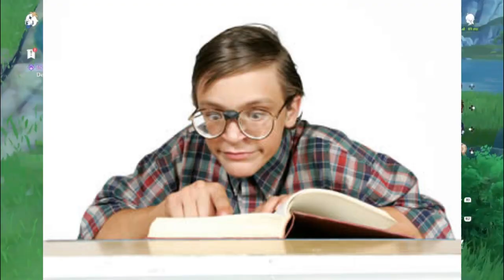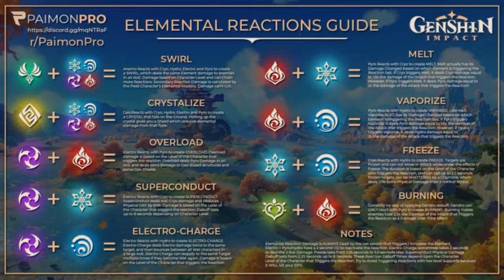GENSHIN IMPACT NON E' UN GIOCO SEMPLICE!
La mia configurazione PC:

-CPU: AMD FX 8320 E Unlocked Black Edition 4.0 Ghz
-Ram: Corsair Vengeance DDR3 16 GB 2133 Mhz
-VGA: Nvidia GeForce 1060 GTX 6GB Overclocked Edition
-Ventole: Corsair AF120 Quiet edition